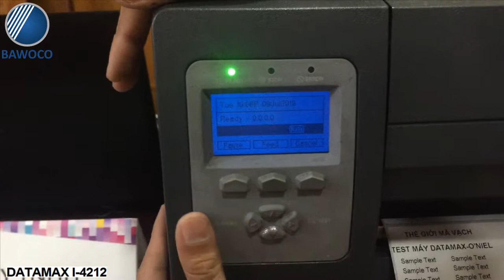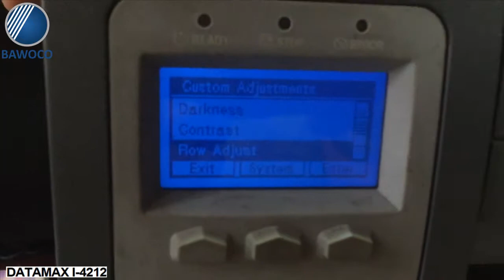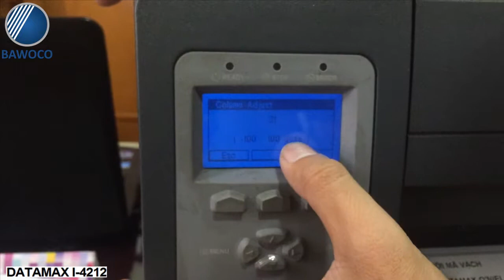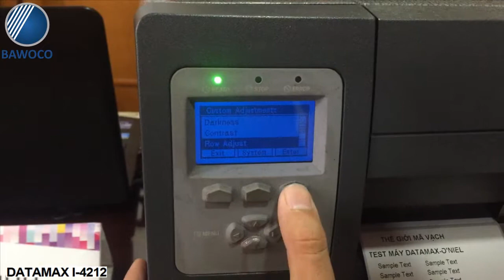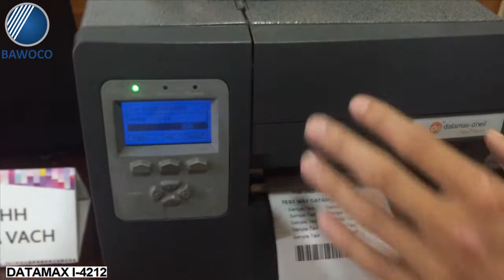Hướng dẫn cân chỉnh vị trí in trên Máy in mã vạch Datamax I-4212 | Công Ty Thế Giới Mã Vạch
+ Trong quá trình vận hành, in ấn tem nhãn bạn có thể không may gặp phải những vấn đề không như mong muốn. Trong đó có việc tem nhãn in ra nhưng thông tin lại bị lệch và không đúng như mong đợi. Đừng quá lo lắng, chỉ cần thực hiện vài thao tác trên máy in mã vạch Datamax I-4212 sau đây là bạn đã có thể căn chỉnh ngay được cho chiếc tem của mình trở nên đẹp mắt và thông tin được in đúng vị trí hơn. Đừng bỏ lỡ nhé!
+ Khám phá chi tiết về máy in mã vạch Datamax I-4212